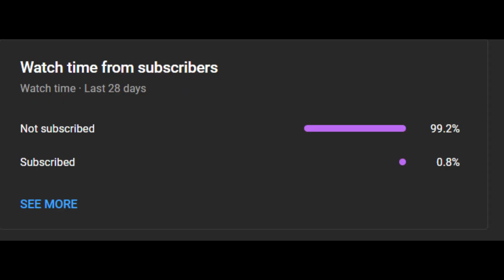Bounty Hunting With Rumble Fruit Main - Blox Fruits